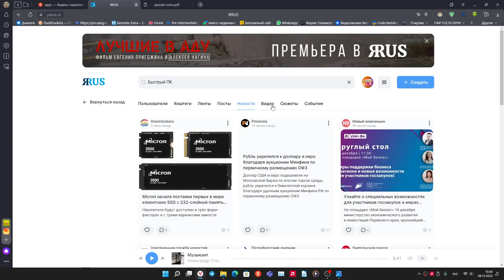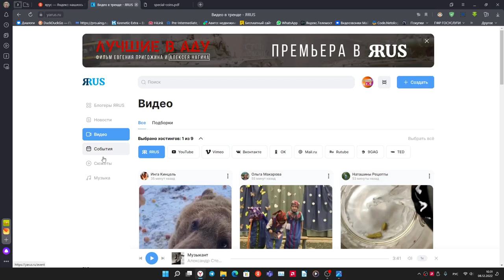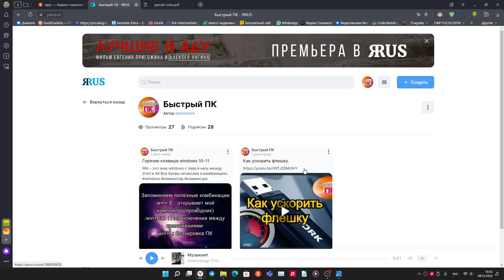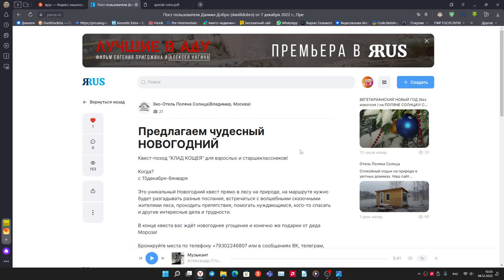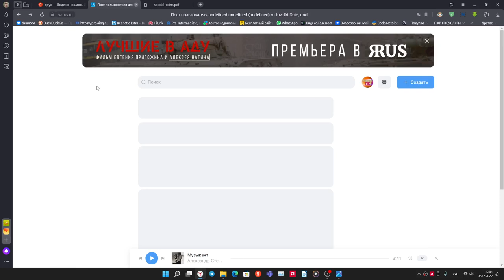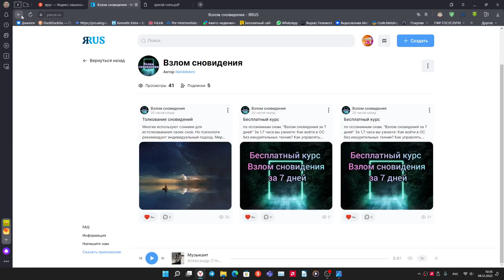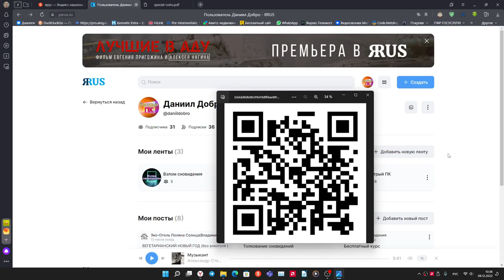ЯRUS новая соцсеть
Мой профиль

О канале:
Обзор ОС.